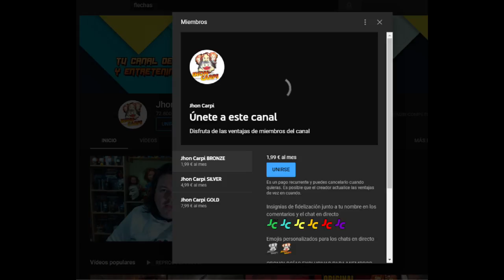😈PELÍCULAS DE POSESIONES O EXORCISMOS 16😈 (Años 2007/2009).